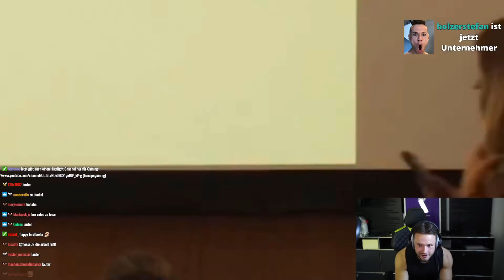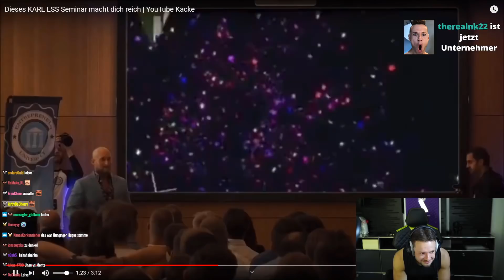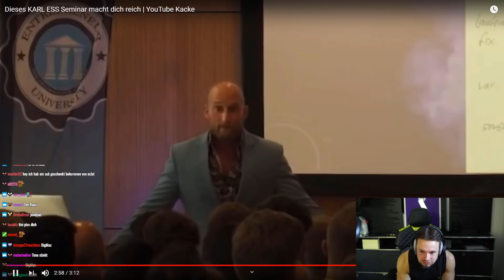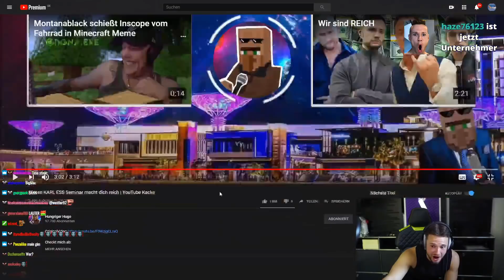Inscope21 REAGIERT auf EARL KESS YouTube KAC*E | Extrem Asoziale Zuschauer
📆Livestreamausschnitt vom